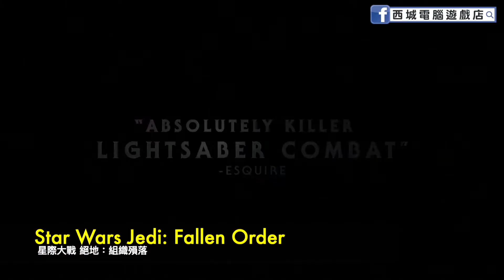(用1分鐘睇遊戲) 上市前的宣傳片 Star Wars Jedi: Fallen Order 星際大戰 絕地：組織殞落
Star Wars Jedi: Fallen Order《星際大戰 絕地：組織殞落》為《星際大戰》系列改編動作冒險遊戲新作，故事將以《星際大戰三部曲：西斯大帝的復仇》絕地殞落不久之後的故事為賣點，玩家將以第三人稱的角度化身為由卡梅隆·莫納漢（Cameron Monaghan）飾演的年輕絕地學徒「凱爾（Cal）」。身為最後的絕地武士，玩家必須不計代價活下去，在帝國判官發現玩家重建絕地組織的意圖之前，趕緊完成訓練。

Address: 263, Oriental 188 shopping centre, 188 Wan Chai Rd,